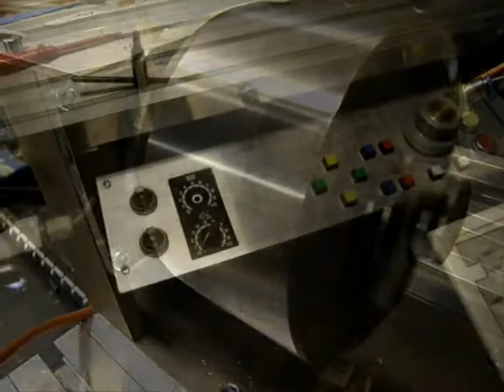cnc 4ax 0001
upgrade cnc 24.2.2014: rotační osa, pneumatické upínání

cnc

František Mejdr
Ohnišťany